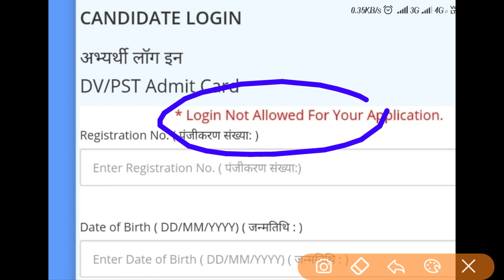🎈Good News🎈 आज दोबारा आएगा अपडेट हो कर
आज दोबारा आएगा अपडेट हो कर